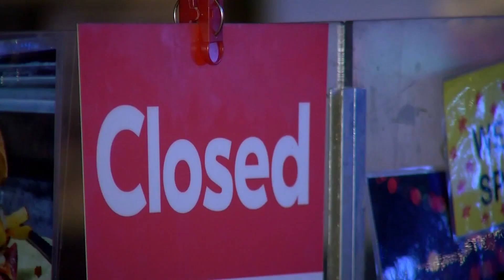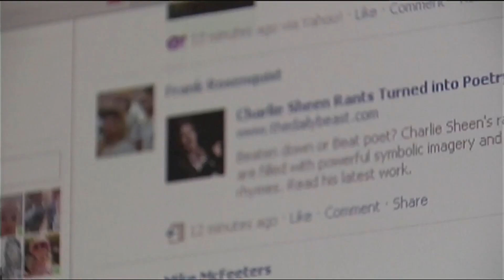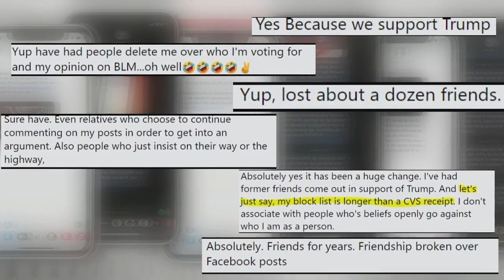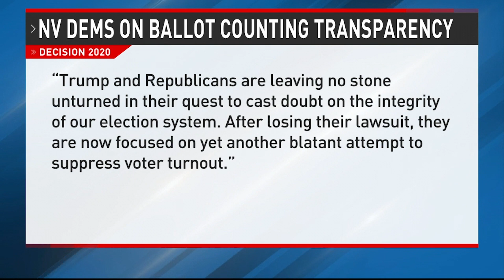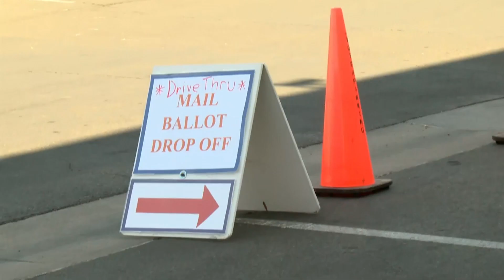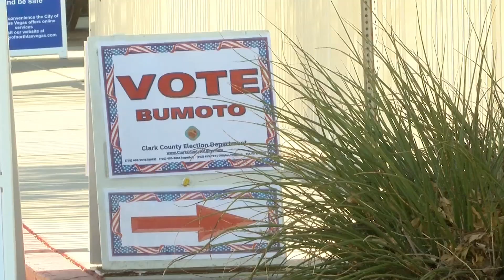Trump and Biden square off, as debates spill over online costing friendships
For one final time Thursday, presidential candidates Joe Biden and President Donald Trump took the debate stage. As the former vice president and current president duked it out, Nevadans watched.

Fighting, unfriending and excommunicating. You might think the drama is confined to the computer or phone. But experts warn that political arguments and strife on social media can easily spill over into the real world.

Additionally, the Trump Campaign and Nevada GOP claim Clark County not transparent in ballot counting.